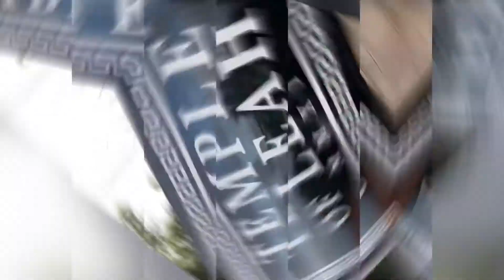CEBU CITY PHILIPPINE |SOME BEAUTIFUL SPOTS TO TRAVEL,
Sharing my wonderful experience in Cebu City.was visited Simala shrine ,Sirao garden or we called ut Little Amsterdam in PH.Narville village ,Timple of Lea was here 2019

Music credited